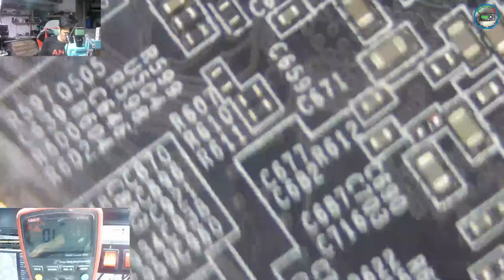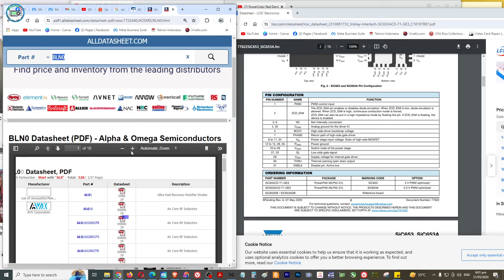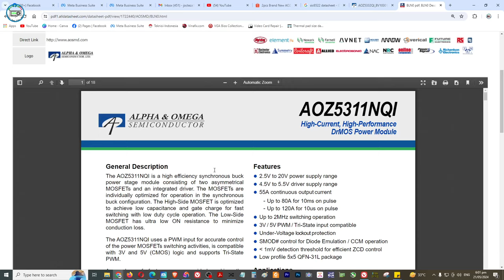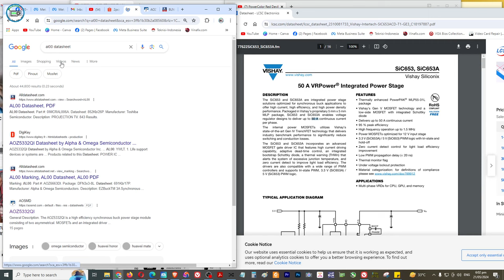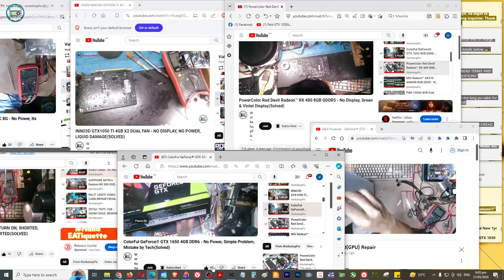Gigabyte GeForce RTX™ 3060 Ti VISION OC 8G (rev. 2.0) - Shorted, No Power(solved)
GeForce RTX™ 3060 Ti VISION OC 8G (rev. 2.0)
GV-N306TVISION OC-8GD rev.2.0

BOOKING TIME
7AM - 7PM ONLY
MON-SAT
10AM-7PM Sunday

👉💎 SERVICES OFFER 💎

✅ Printer repair
✅ Phone repair
✅ Tableta repair
✅ Electronics repair: